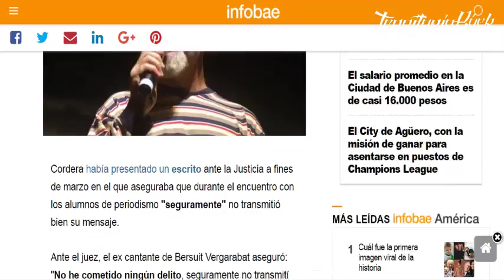GUSTAVO CORDERA embargado y procesado | Territorio Rock